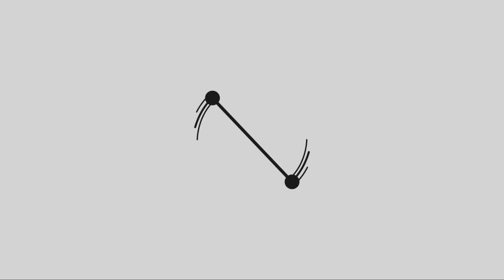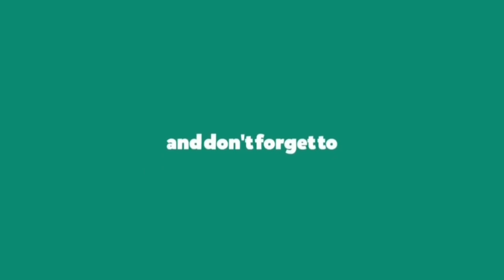90 साल की अम्मा YouTuber 😧 YouTube Vs Job = My Opinion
80 साल की अम्मा YouTuber 😧 YouTube Vs Job = My Opinion

HI Guys Mera Name Navi Hai Is YouTube Channel Par Apko Always YouTube Tips | YouTube Seo | How To Grow YouTube Channel | Increase YouTube Subscriber | Increase YouTube Views | YouTube Latest Updates | How To Increase Views | Jaise YouTube Topics Par Videos Mil Jayengi

My Tripods Mic Links -

My Mic Boya

Thanks 4 Watching Cool Mind Tech

Take Care